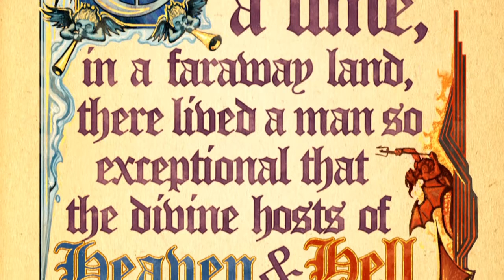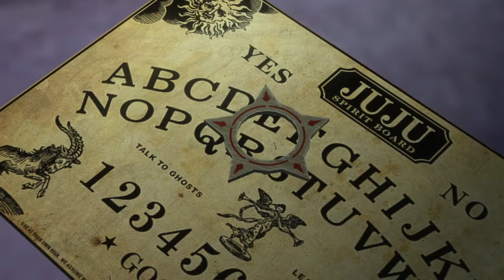ONCE UPON A TIME TRUE STORY????????